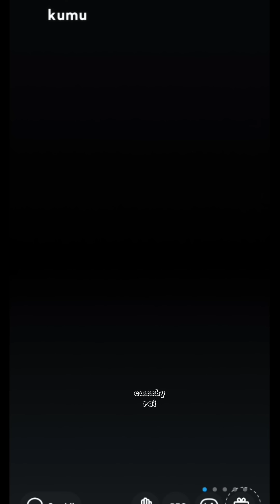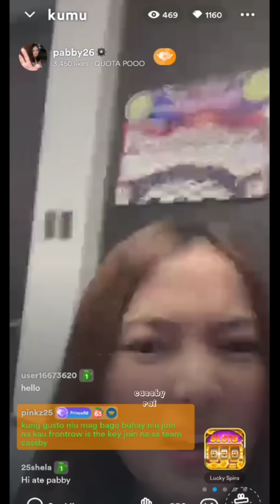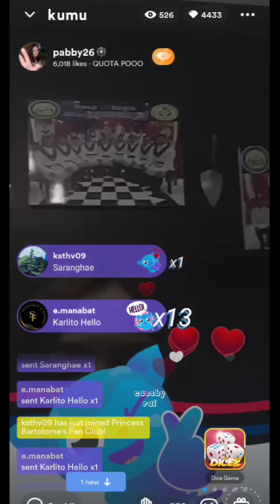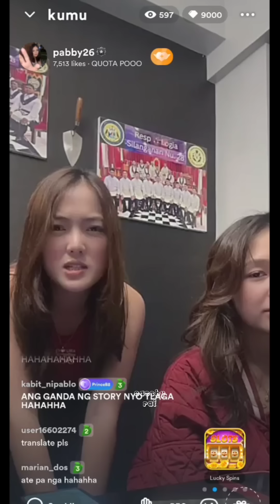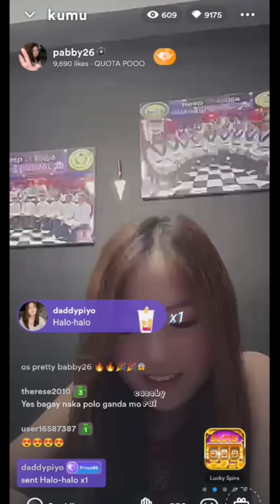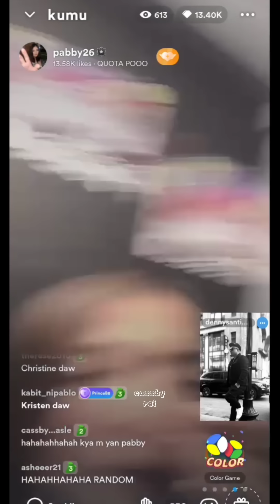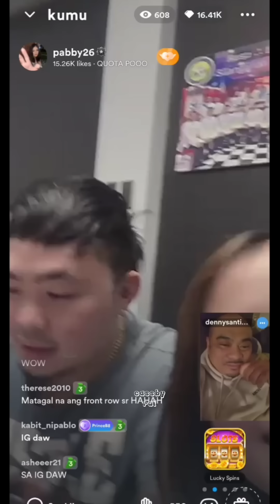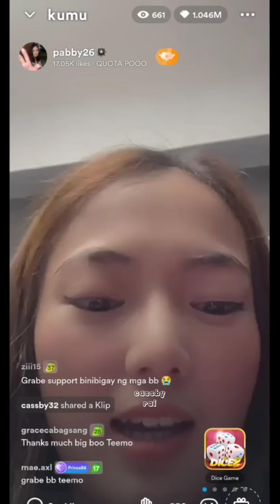PABBY LIVE - JAN. 20, 2024 | CASSBY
👉 therealcassyb
👉 pabby26